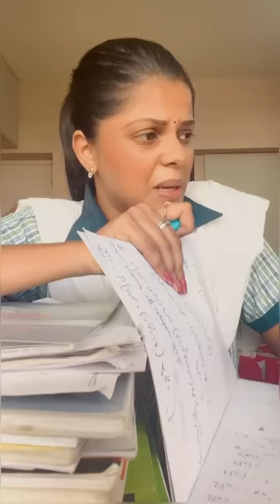TYPES OF SCHOOL STUDENTS | School Alaparaigal l Jenni's Hacks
Hey MjFam...❤️